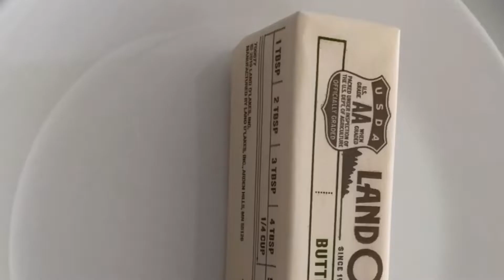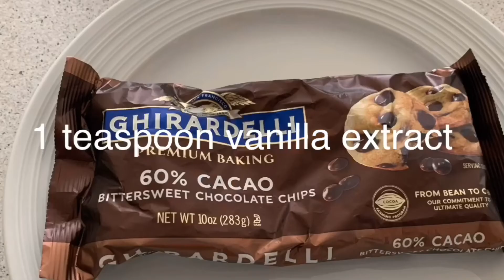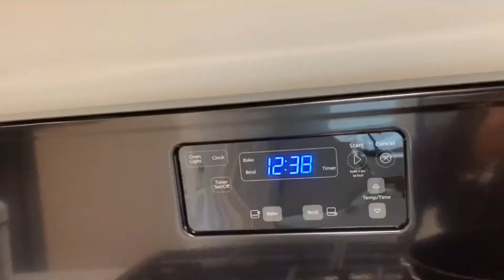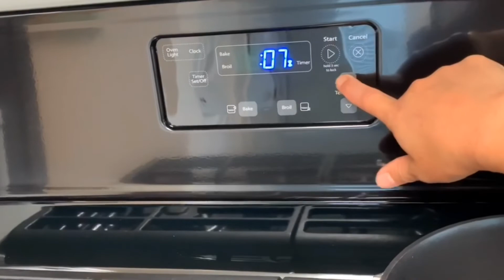CHOCOLATE CHIPS COOKIES WITH ESPRESSO COFFEE || CHOCOLATE CHIPS RECIPE